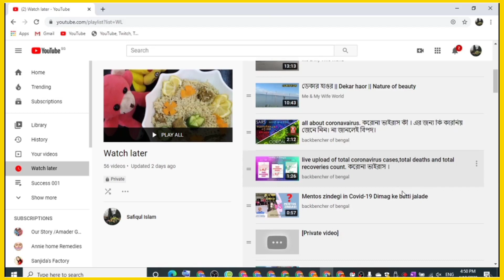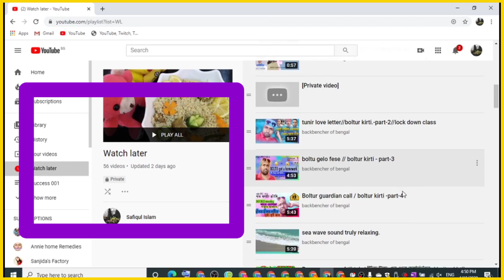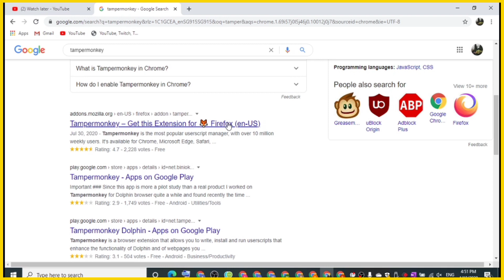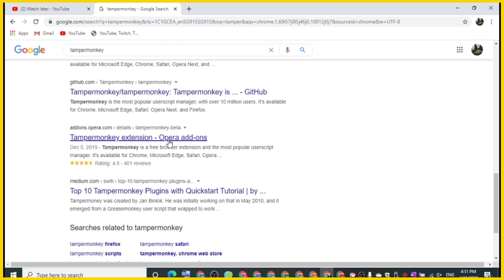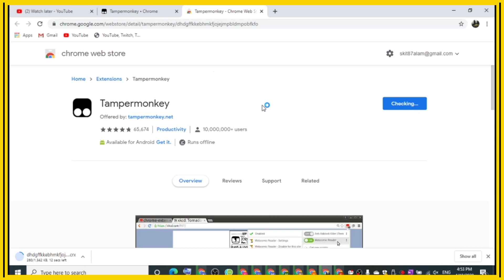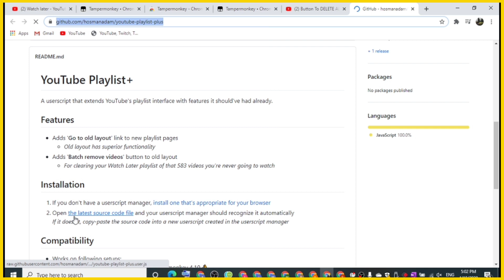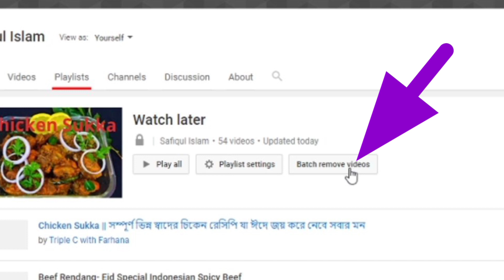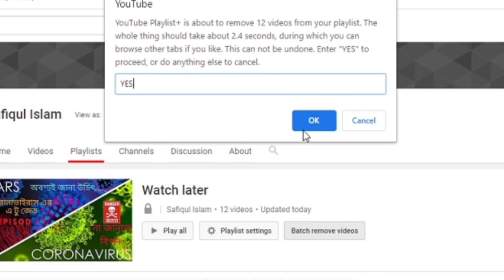Delete all or batch remove videos from watch later youtube / WATCH LATER ভিডিও এক ক্লিকে ডিলিট ?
Delete all or batch remove  videos from watch later YouTube
how to delete watch later videos in youtube
delete all videos from watch later youtube batch remove videos
In this video i show,  How can you delete all of your YouTube Watch Later videos at once?
I'll show you a simple workaround to do this, even after YouTube took away the EDIT button that made this possible before.

SKIT87alam
bell for more tips, hacks, and reviews so you can get the job done!
How to Delete ALL Watch Later Videos from YouTube!
Button To DELETE ALL Watch Later Videos - WORKS ON ALL PLAYLISTS! |
watch later list. youtube watch later tips. delete videos from watch later youtube.
Delete ALL Watch Later Videos At Once. delete all videos from watch later youtube.
Hack To Delete Entire Watch Later List. youtube watch list. youtube watch later tips.
watch later hacks. how to delete all youtube watch later videos. delete all watch later videos.
watch later list. how to use watch later list youtube.handy hudsonite.
delete all watch later videos viewed and unviewed.
delete unwatched watch later videos.delete all unwatched videos.

more video from my channel

thanks,